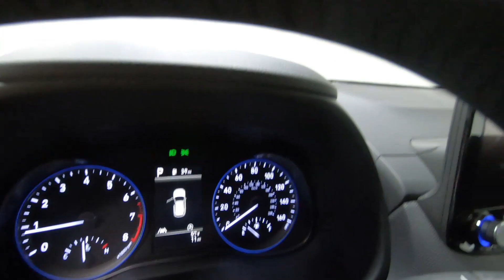New 2023 HYUNDAI KONA SEL Convenience AWD SUV For Sale In Columbus, OH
Please visit Ricart Hyundai to view this New ULTRA BLACK 2023 HYUNDAI KONA SEL Convenience AWD for sale near Columbus, Ohio.

Stock #: HTP1337

Description:
2023 HYUNDAI KONA SEL Convenience AWD
New 2023 Hyundai KONA Suv is For Sale in Columbus, Ohio. This model has a 2.0 L engine, 1-Speed CVT w/OD transmission, and is finished in Black paint. Whatever questions you might have about this vehicle, you can be certain that our sales advisors can assist you every step of the way. On top of that, our financing experts are prepared to help you find the lease or finance option that is right for you. Find us at 4255 S Hamilton Road in Groveport, OH 43125, servicing customers throughout Central Ohio.